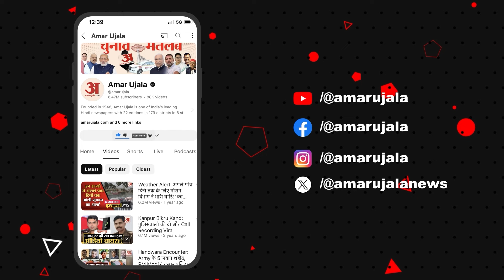यूपी सरकार के अफसरों और कर्मचारियों के लिए जारी हुईं ये नई गाइडलाइंस! Amar Ujala Uttar Pradesh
यूपी सरकार ने अपने अफसरों व कर्मचारियों के लिए मीडिया गाइडलाइंस जारी कर दी हैं. अब सरकारी कर्मचारी बिना सरकार की अनुमति के प्रिंट और डिजिटल मीडिया पर नहीं लिख सकेंगे. हालांकि, कलात्मक, साहित्यिक और वैज्ञानिक लेख लिखने पर कोई प्रतिबंध नहीं है. इस संबंध में प्रदेश सरकार के मुख्य सचिव देवेश चतुर्वेदी ने आदेश जारी किया है.